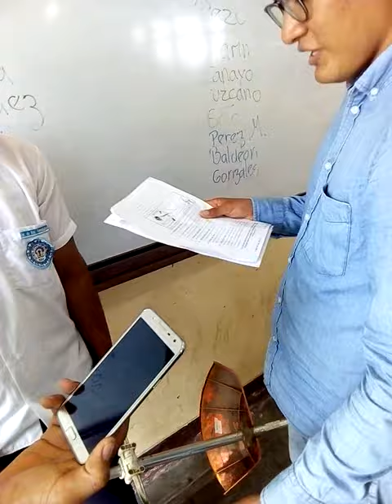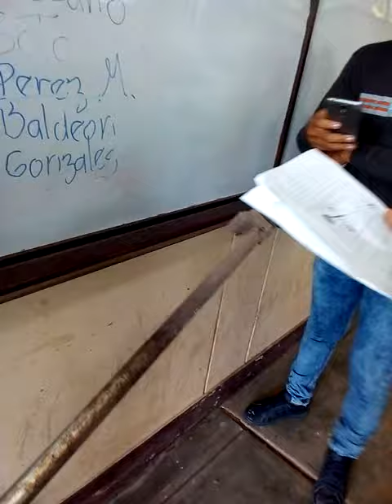Trabajo en equipo de Perú técnico de instituto de "SUIZA" de pucallpa